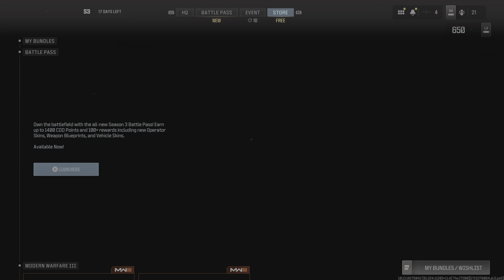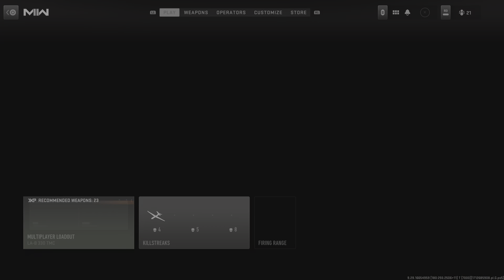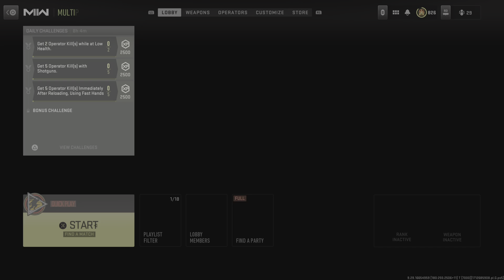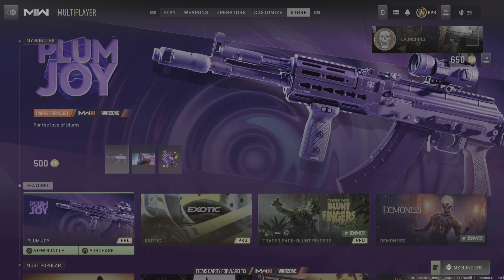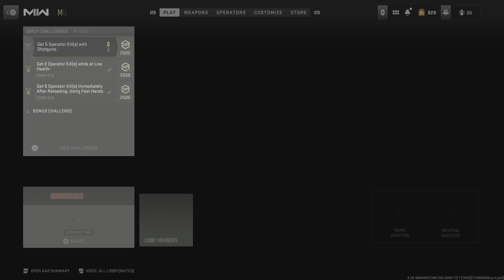Call of Duty MW2 Team Deathmatch